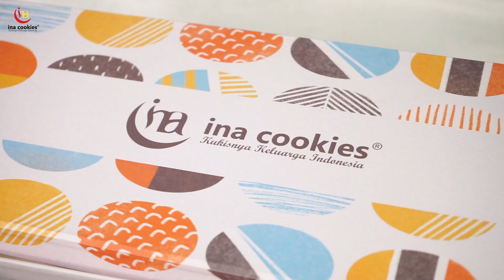Hampers Ina Cookies - Commercial Break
Untuk pemesanan produk kami bisa klik link berikut